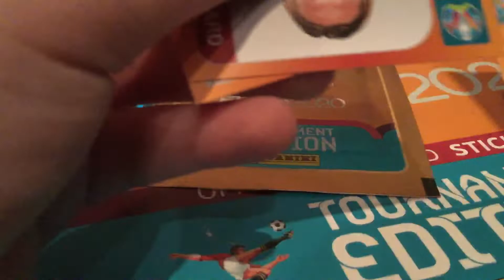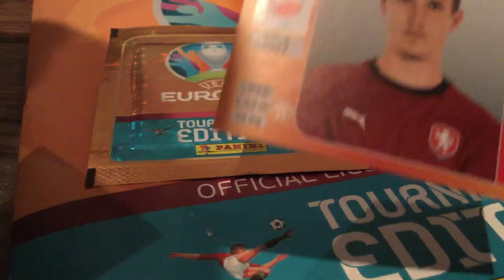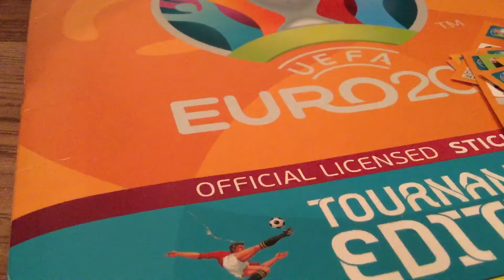Euro 2020 Panini Sticker 15